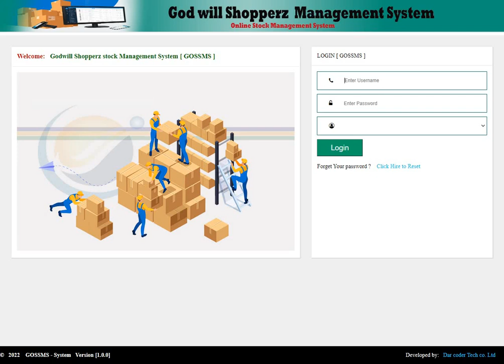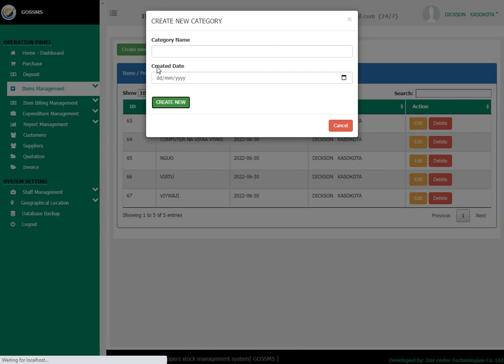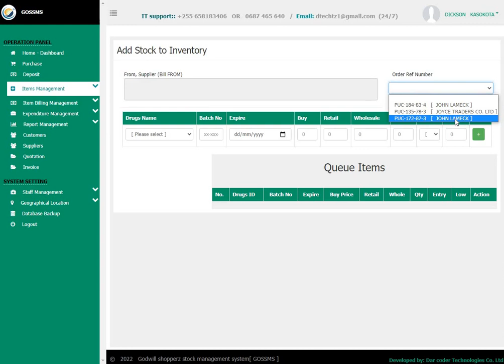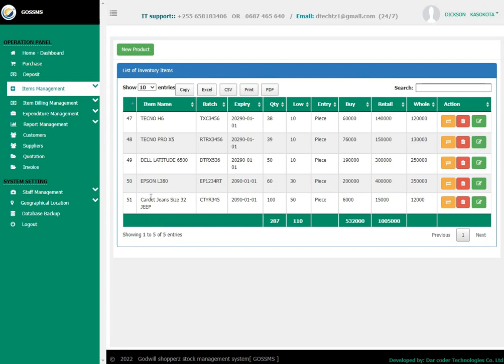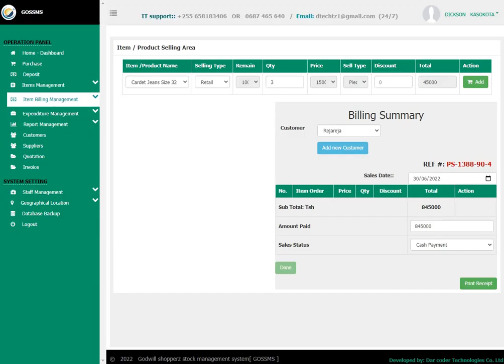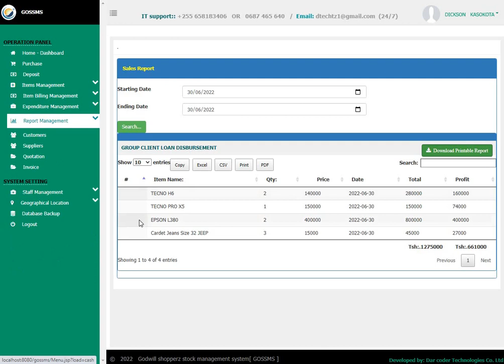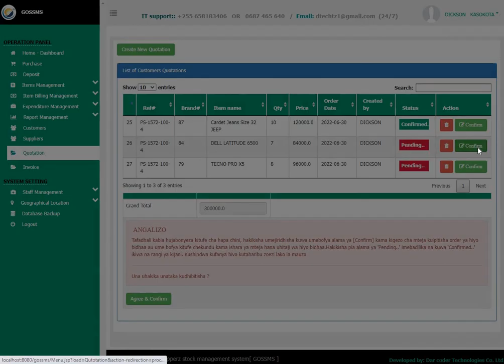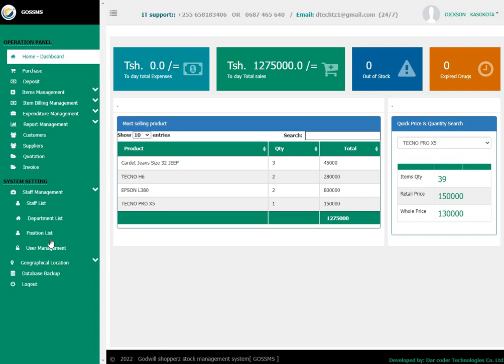Duka / Stock /Inventory Management System (Mifumo wa Mauzo ya Bidhaa Dukani) - duka_soft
Huu Ni Mfumo Utakao iwezesha biashara yako ya Duka kuendesha Mauzo kidigital na kuiongezea shaman na faida mala dufu

Unafanya kazi zifuatazo
✓usajiri wa bidhaa zote
✓ uhifadhi wa Bei zote za zidhaa
✓ utoaji wa rist
✓ utoaji wa riport
n.k